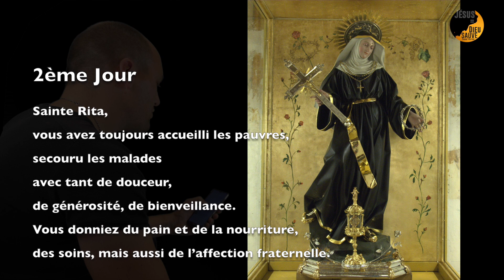2/9 Neuvaine à Sainte Rita, patronne des situations difficiles et des causes désespérées,par Grégory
Neuvaine à Sainte Rita
Il s’agit de prier pendant 9 jours Sainte Rita en lui demandant son intercession

Deuxième jour :
Sainte Rita, vous avez toujours accueilli les pauvres, secouru les malades
avec tant de douceur, de générosité, de bienveillance.
Vous donniez du pain et de la nourriture, des soins, mais aussi de l’affection fraternelle.
Aidez-nous à être bons et généreux envers ceux qui souffrent. Sainte Rita, sainte des causes désespérées, des causes impossibles,j’ai confiance en votre puissante intercession auprès du Seigneur.Obtenez-moi de Dieu « l’espérance confiante » qui ne trompe pas et le désir ardent des biens immortels,et je vous prie instamment de m’obtenir aussi la grâce …(exprimer la grâce que l’on désire) Notre Père, Je vous salue Marie (3 fois), Gloire au Père.Sainte Rita, priez pour nous.